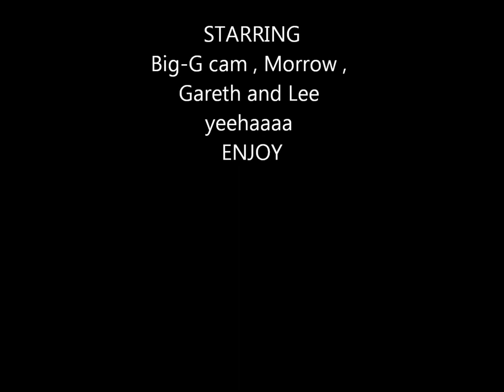Andorra Movie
abit of snowboarding in Andorra let is know how ya feel about it peeps cheer !!! boo yaa